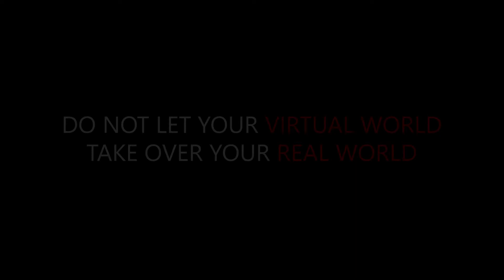Short Movie On Social Media vs Reality | India Best Motivational Speaker | Leadership | Hitesh R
I just did a short movie called the social media drama.

This video will demonstrate all the dramas the new generation is facing due to social media.

Share the video if it inspire's you.

Hitesh R was born with Cerebral Palsy. But despite his condition, till date he has touched and won the hearts of more than 1.2 Million people from over 32 Nationalities. He is consistently voted as the best speaker in every event he speaks at, and has delivered keynotes at Microsoft, TATA Steel, Prudential, Great Eastern, Buhler and Deutsche Bank.

Hitesh R Line Of Expertise is in 3 Main Topics:
1) Self-Leadership & Influence
2) Sales & Motivation
3) Diversity & Inclusion

For more details and enquiries to get Hitesh to deliver a BETTER THAN NORMAL Keynote for your upcoming event head